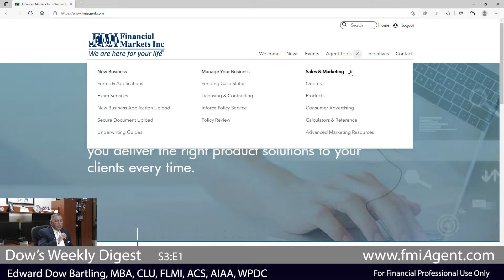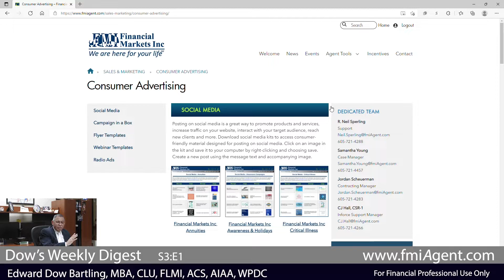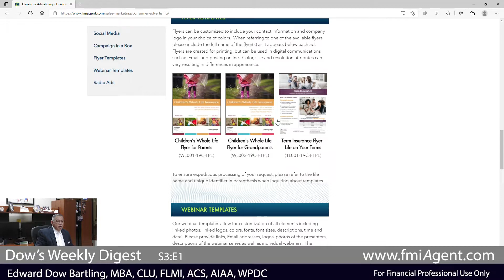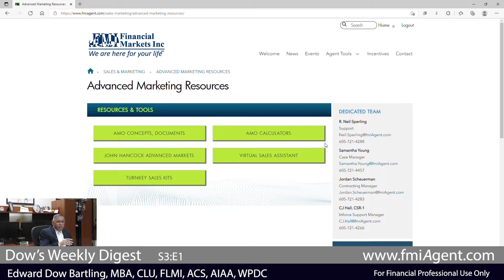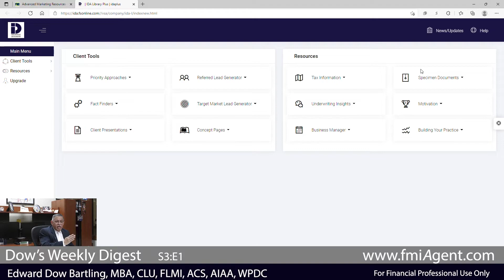Dow's Weekly Digest - Dream On (S3:E1)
Bald waiters?
GP4U=G!
Big doors swing on what?
Check out the Referral lead program!

Hear about this and more in this Dow's Weekly Digest.